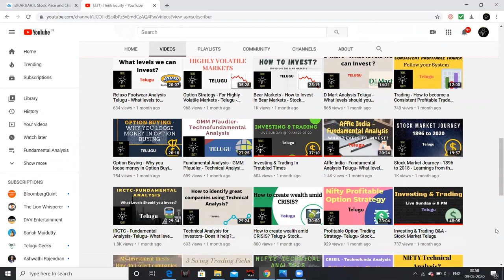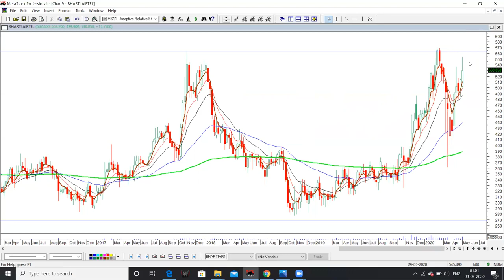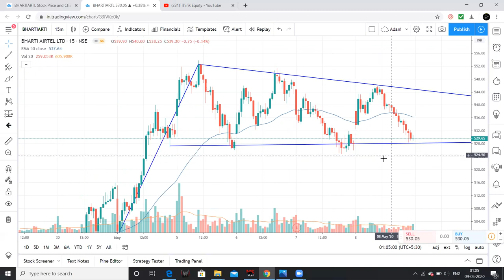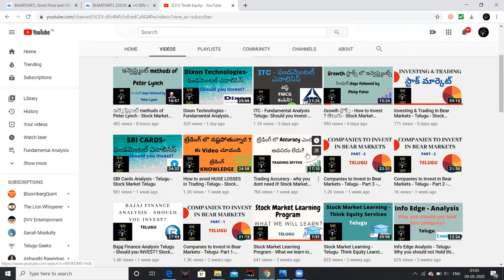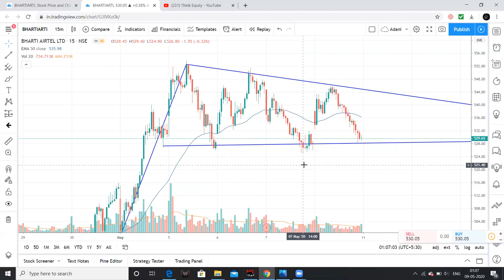ట్రేడింగ్ ఐడియా - Multi Time frame Analysis - స్టాక్ మార్కెట్ తెలుగు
Multi Time frame chart analysis is very important when you taking a positional trade , I had explained with a trade idea, taking a stock and analysed it on Monthly, Weekly, Daily, Hourly & 15 Min chart time freames. This video will help you in your analysis.

1. The Dhandho Investor
2. Common Stocks and Uncommon Profits
3. One Up on Wall Street
4. Learn to Earn
5. The Unusual Billionaires
6. Reminiscence of a stock operator

Technical Analysis Books:
1. how to make money trading with charts
2. Technical Analysis and Stock market profits

Some Self-help books I recommend to read:
1. Power of your Sub- Conscious Mind
2. Think and Grow Rich
3. The Steve Jobs Way
4. Ted Talks
5. Crush It
My Video gear:
1. Samsung Galaxy S8
2. Dell Laptop
3. Microphone
4. Gorilla Pod